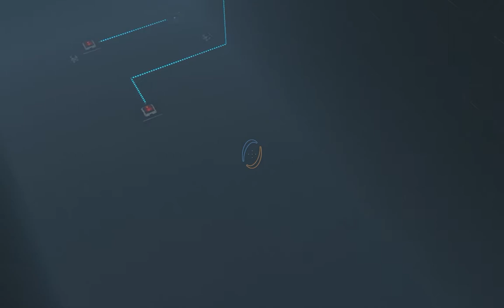Portal 2 - Steam Workshop Community Chambers #1 - Portal In Tuxedos C1C1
Trackmania gave Watson an idea. He went and created a series of levels and called them Portal: In Tuxedos. And he demanded I play this series of chambers. So I did - I went in blind as always, and recorded my progress.

I leave it to the fans to determine whether they are any good or not ;)

If you like this, hit Like and leave a suggestion in the comments.